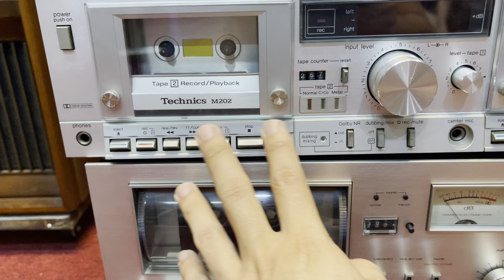Báo giá Nhiều mặt hàng. Quạt cổ sưu tầm- Đầu Tape Technics M222 và Technics M202. Lh 0975884009